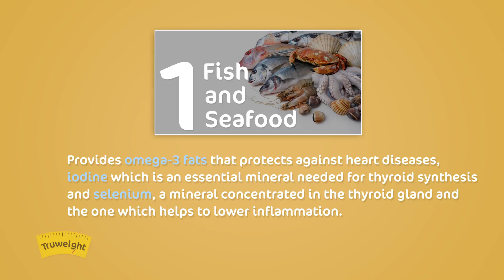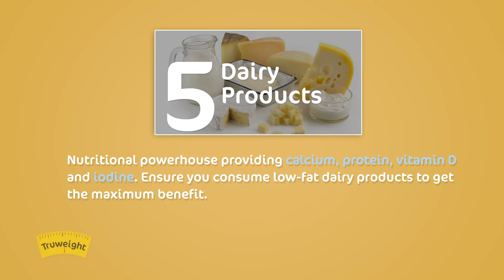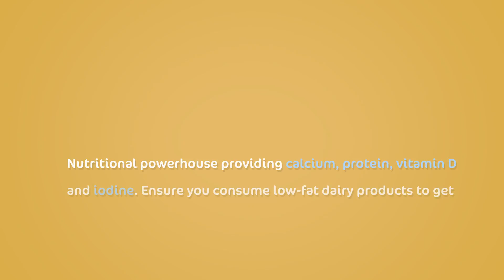5 Best Superfoods for Hypothyroidism & Weight Loss | Truweight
Hypothyroidism is one of the common problems faced by the younger generation in the current period. It is a condition in which the thyroid gland doesn't produce enough thyroid hormone.
This condition hinders your weight management, also mental health. To reduce the impact of this condition on your body and mind, there are foods available.
Here we have listed out 5 best superfoods for hypothyroidism and weight loss. Do not just learn about them, but also try to add them in your daily diet.

Still, have questions about Hypothyroidism? to know more!

Go ahead and take a peek into our top recommended playlists for you:

Want to know more about the many ways Truweight can make your weight loss journey a success?

For a free home consultation with our Health Specialists, go

Or, drop by our centers for a free health consultation with our experts.